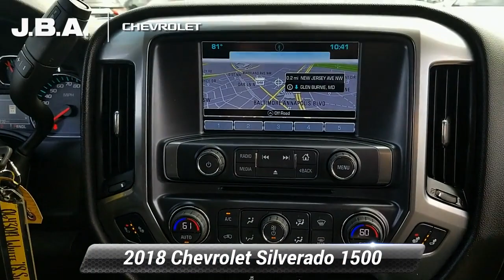Used 2018 Chevrolet Silverado 1500 LT, Glen Burnie, MD 06430A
JBA Chevrolet

2018 Chevrolet Silverado 1500 LT NAVIGATION, ONE OWNER, TOW PACKAGE, BLUETOOTH, BACK UP CAMERA, HEATED SEATS, SATELLITE RADIO, ONSTAR NAVIGATION, BEDLINER, FOUR WHEEL DRIVE, CLEAN VEHICLE HISTORY REPORT, STEPS, RONT CLOTH BUCKET SEATS, 110-Volt AC Power Outlet, 4" Black Round Assist Steps (LPO), All Star Edition, Black Pack (LPO), Dual-Zone Automatic Climate Control, Electric Rear-Window Defogger, Front & Rear Black Bowtie Emblems (LPO), Remote Vehicle Starter System, Theft Deterrent System (Unauthorized Entry), Wheels: 22" 5-Spoke High Gloss Black (LPO).At JBA Chevrolet, we have a rigorous inspection of every vehicle. We strive to offer you a great deal, an excellent selection and a sincere, professional sales staff to make every experience here an enjoyable one. Come see us today to see why our customers choose to make JBA Chevrolet THE place to purchase their next vehicle.

[RLVID:8431:4b5c6367957ddf7f:4e1e9692a48066d8:1]